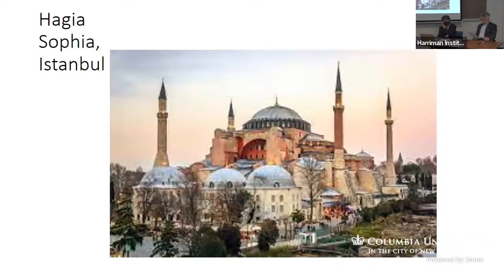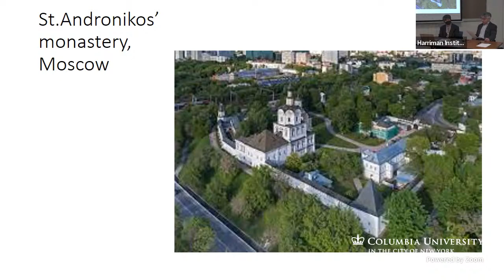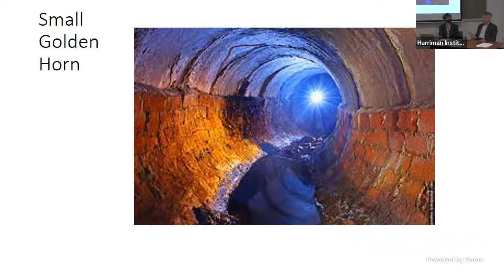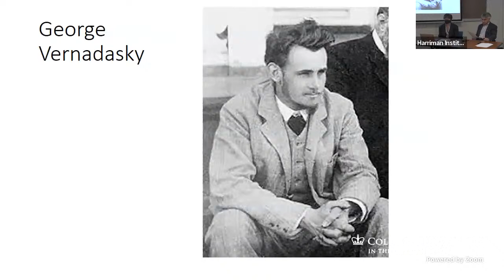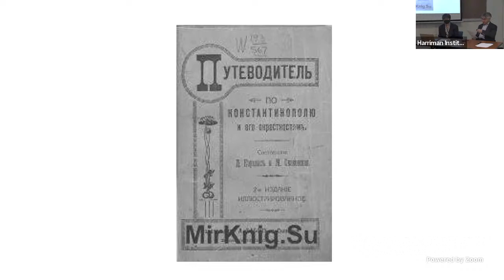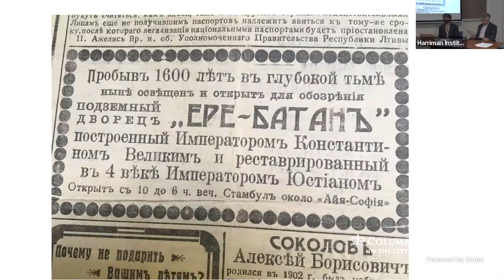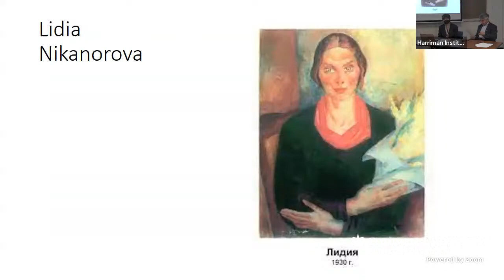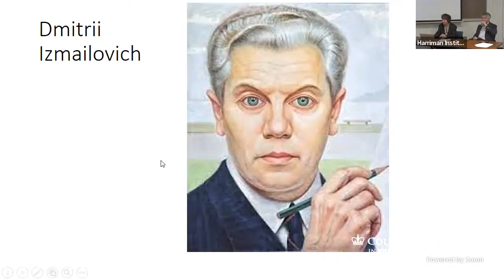Byzantium as Seen by the White Russians in Constantinople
Please join us for a discussion with Sergey A. Ivanov, moderated by Valentina Izmirlieva, Director of the Harriman Institute.

For the broad public in pre-revolutionary Russia, Byzantium belonged to religious discourse; it also became a battle cry for Russian imperialism. And, by an irony of history, it was that long-coveted Byzantium that greeted the White Russians as they, orphaned refugees, disembarked in Constantinople following their defeat in the Civil War. What sentiments did the Byzantine monuments inspire in them? It appears that their attitudes were more nuanced than pure nostalgia or dismissal.

Sergey A. Ivanov is a member of the British Academy. He has published more than 200 scholarly works on Byzantine culture and the relations between Byzantium and the Slavs. Among his monographs are Holy Fools in Byzantium and Beyond (Oxford, 2006), “Pearls Before Swine:” Missionary Work in Byzantium (Paris, 2015) and "Византийская культура и агиография" (Moscow, 2020, Byzantine Culture and Hagiography). His guidebook "В поисках Константинополя" was first published in Russian in 2011, went through three editions and was translated into Bulgarian and Turkish. It was published in English as In Search of Constantinople. A Guidebook Through Byzantine Istanbul and Its Surroundings in March 2022.